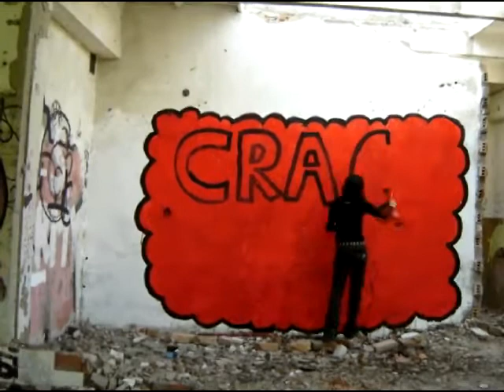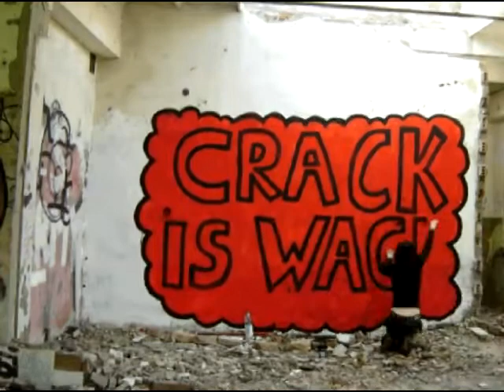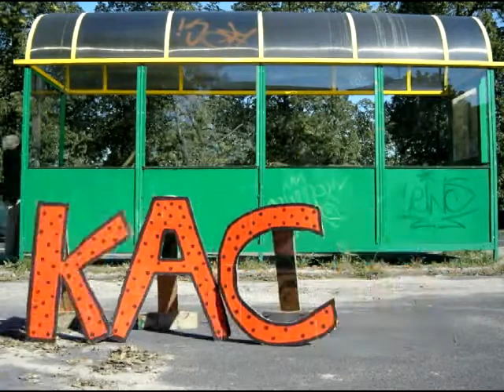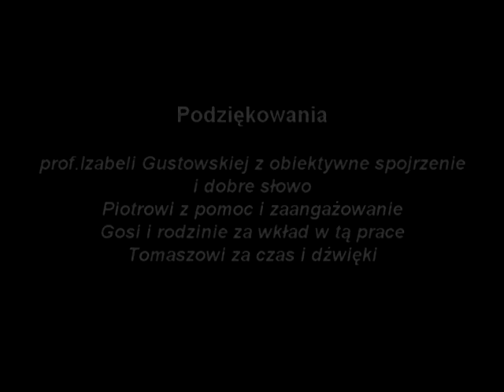youtube video #-3nQY8tGTxs